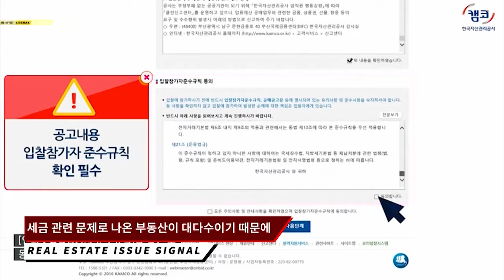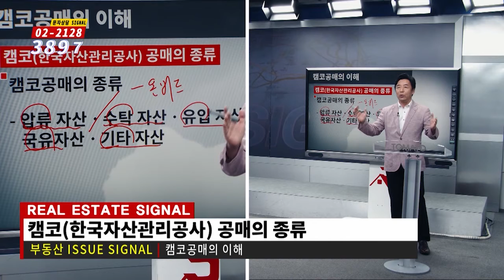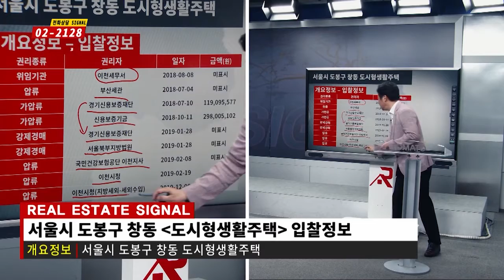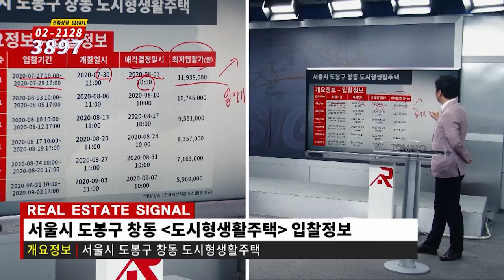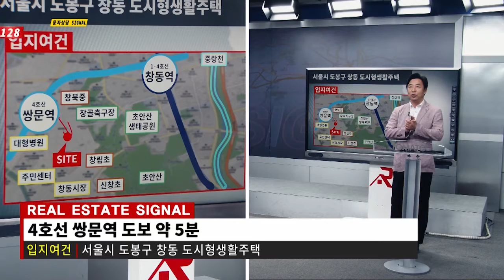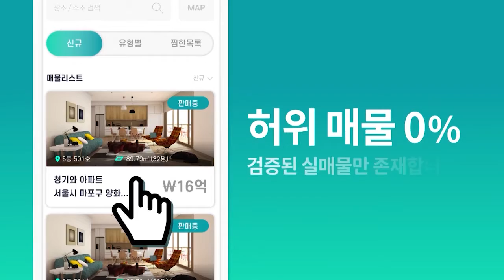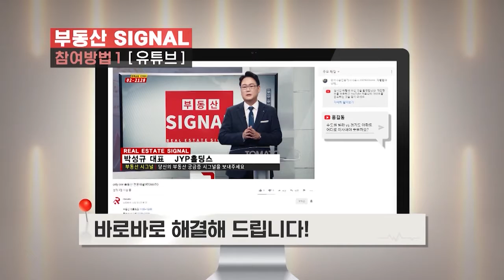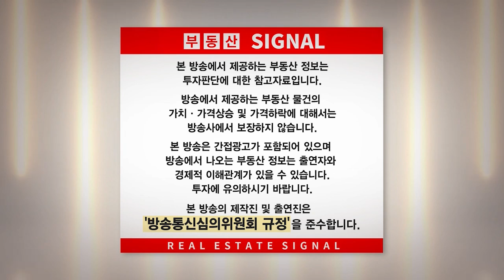07/31(금) 부동산 시그널